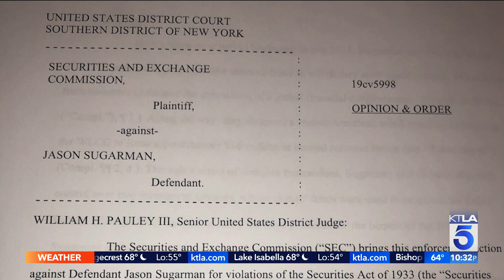One year later, disappearance of Heidi Planck still weighs heavily on loved ones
Family and friends say they'll never stop searching for a Los Angeles mother who disappeared one year ago Monday.

Mary Beth McDade reports for the KTLA 5 News at 10 on Oct. 18, 2022.